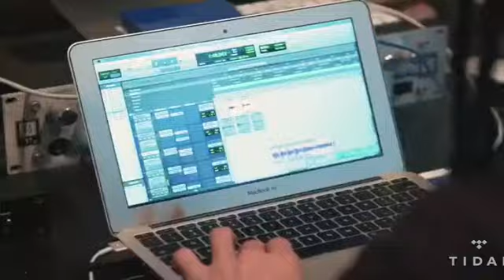JAMZ & DON Q WORKING ON A TAPE